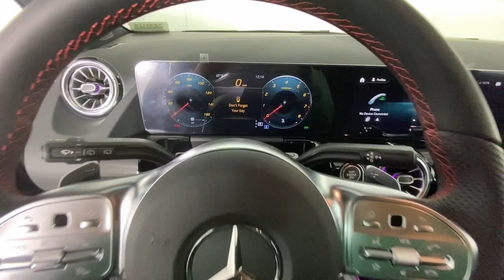2023 Mercedes-Benz GLA New and preowned Mercedes-Benz, Atlanta, Buckhead, certified preowned T233118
New 2023 Mercedes-Benz GLA GLA 250 available in Atlanta, Georgia at Mercedes of Buckhead.

Recent Arrival! Mercedes-Benz of Buckhead is pleased to offer you this impressive 2023 Mercedes-Benz GLA, generously equipped and finished in beautiful Black,with . Advertised price excludes all official government fees and taxes, dealer fees and customer-selected options. Please inquire about our Star Elite and Loyalty Rewards Programs. You may also be eligible for additional incentives, so please contact your Mercedes-Benz of Buckhead Sales Professional for more information.br2023 Mercedes-Benz GLA GLA 250 Blackbrbrbr24/34 City/Highway MPGbrbrAs a family-owned enterprise, Mercedes-Benz of Buckhead prides itself in offering you exceptional customer service.Our Mercedes-Benz Certified sales staff's goal is to treat you to the most enjoyable, efficient and transparent purchase experience, enhanced by our convenient Buckhead location and extensive selection of weather-protected, new and pre-owned Every new Mercedes-Benz comes with the peace of mind associated with 24/7 Roadside Assistance throughout its warranty period, the industry's highest consumer confidence ratings, and the quality, comfort, and safety you expect from the world's first car manufacturer.
Axle Ratio: TBD,Wheels: 18 Twin 5-Spoke,Front Power Comfort Seats,MB-Tex Upholstery,Radio: Mercedes-Benz User Experience (MBUX),Child-Seat-Sensing Airbag,Exterior Parking Camera Rear,Premium audio system: MBUX,Emergency communication system: eCall Emergency System and Active Emergency Stop Assist,Apple CarPlay/Android Auto,4-Wheel Disc Brakes,6 Speakers,Air Conditioning,Electronic Stability Control,Front Bucket Seats,Front Center Armrest,Spoiler,Tachometer,ABS brakes,AM/FM radio,Alloy wheels,Automatic temperature control,Brake assist,Bumpers: body-color,Delay-off headlights,Driver door bin,Driver vanity mirror,Dual front impact airbags,Dual front side impact airbags,Four wheel independent suspension,Front anti-roll bar,Front dual zone A/C,Front fog lights,Front reading lights,Fully automatic headlights,Heated door mirrors,Illuminated entry,Knee airbag,Low tire pressure warning,Memory seat,Occupant sensing airbag,Outside temperature display,Overhead airbag,Overhead console,Panic alarm,Passenger door bin,Passenger vanity mirror,Power door mirrors,Power driver seat,Power passenger seat,Power steering,Power windows,Radio data system,Rain sensing wipers,Rear anti-roll bar,Rear fog lights,Rear reading lights,Rear window defroster,Rear window wiper,Remote keyless entry,Roof rack: rails only,Security system,Speed control,Speed-sensing steering,Split folding rear seat,Steering wheel mounted audio controls,Telescoping steering wheel,Tilt steering wheel,Traction control,Trip computer,Turn signal indicator mirrors,Variably intermittent wipers,Front beverage holders